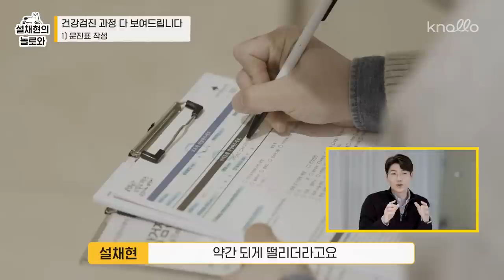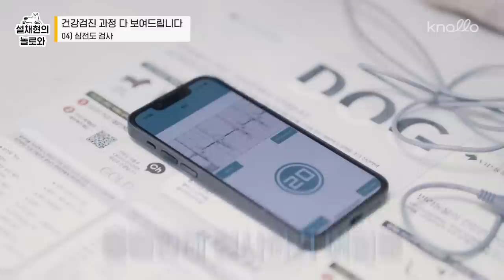반려견 건강검진, 정확한 과정 확인하고 가세요! 🔍 l 설채현 행동학 수의사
반려견 건강검진, 정확한 과정 확인하고 가세요!

반려견을 키우는 분들이라면 관심 가져야만 하는 주제!
건강검진에 대해서 알아보려고 합니다.

기존에는 건강검진 왜 받아야 하는지,
어떤 것을 받으면 좋은지에 대해서는 많이 말씀 드렸는데

그 과정이 어떻게 이루어지는지는 궁금하실 것 같아요.

우리가 모르는 반려견 건강검진의 모든 것!

이번에 저희 세상이도 건강검진을 받았는데요.
그 과정을 하나하나 살펴봤습니다 👀

0:00 오늘의 영상 스타트 💨
0:11 오늘 함께 해주실 멋진 원장님 소개 😊
1:08 세상이가 받은 검진, 뭐가 다른가요? 🧐
1:44 건강검진, 대체 몇살부터 받는 게 좋나요? 😮
2:18 건강검진할때 어떤 검사들 받아야해요? 💉
3:07 건강검진의 시작, 문진표 작성 📝
3:36 신체검사 🦵🏻
4:49 엑스레이 검사 🔍
5:18 심전도 검사 🔍
6:16 초음파와 소변검사 🔍
7:19 채혈 🩸
7:41 안과 👁
9:13 심장 초음파 🔍
9:58 CT 촬영 🔍
12:07 치과 🦷
14:05 오늘의 마무리 🔥